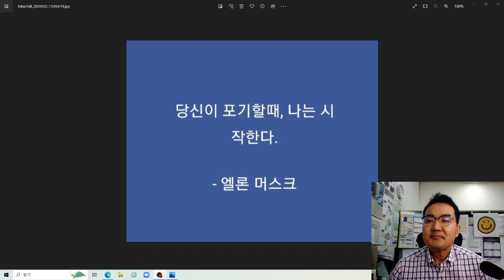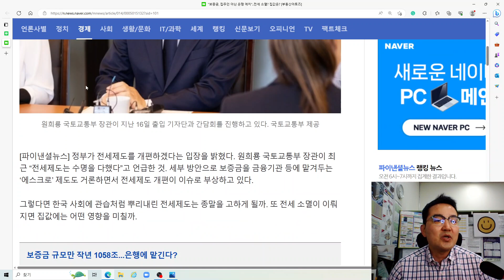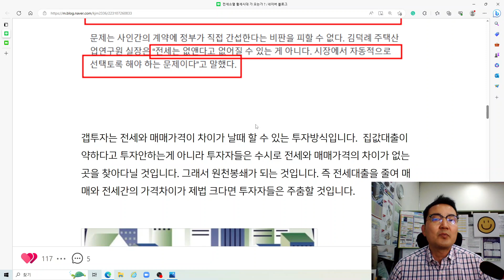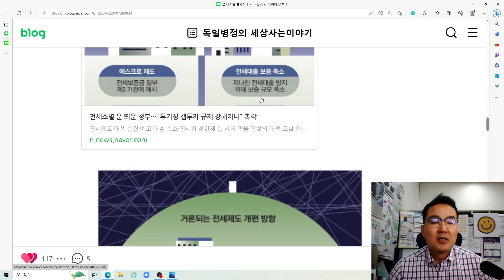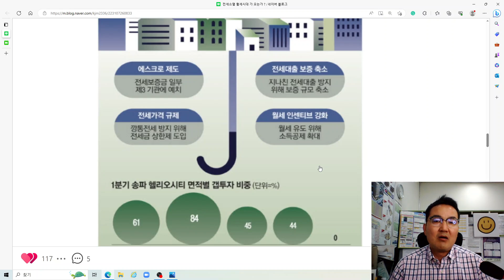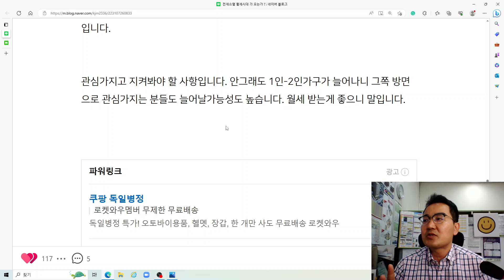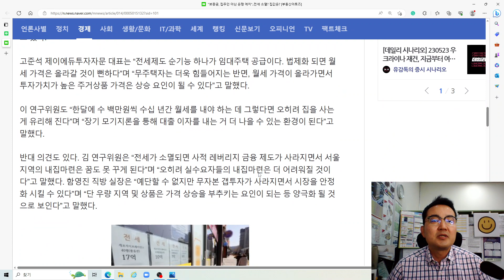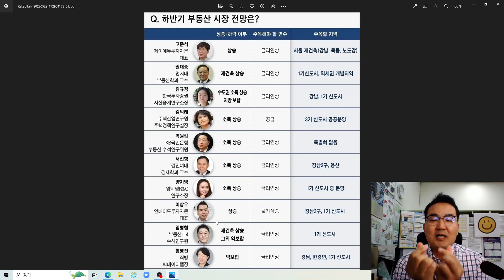전세소멸, 월세시대가 오는가? [하반기에는 고양시 부동산을 주목하세요]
안녕하세요
독일병정님의 세상사는 이야기 블로그 글 [전세소멸 월세시대가 오는가?]과
파이낸셜 뉴스 이종배 기자님 기사 ["보증금, 집주인 아닌 은행 예치"..전세 소멸? 집값은?]를
정부가 전세제도를 개편하겠다는 입장을 밝혔다. 원희룡 국토교통부 장관이 최근 “전세제도는 수명을 다했다”고 언급한 것. 세부 방안으로 보증금을 금융기관 등에 맡겨두는 ‘에스크로’ 제도도 거론하면서 전세제도 개편이 이슈로 부상하고 있다.
그렇다면 한국 사회에 관습처럼 뿌리내린 전세제도는 종말을 고하게 될까. 또 전세 소멸이 이뤄지면 집값에는 어떤 영향을 미칠까.
우선 주택 전세보증금 규모부터 살펴보자. 한국경제연구원이 분석한 자료를 보면 전세보증금 규모는 새 임대차법이 시행되면서 1000억원을 넘어섰다. 2017년 770조원에서 2022년에는 1058조원으로 증가했다.
전세는 사적계약으로 보증금 역시 사금융이다. 전세제도 폐지 핵심은 결국 1058조원에 이르는 사금융을 월세로 전환하는 것이다.
정부 구상안 가운데 하나로 에스크로 제도가 있다. 사적금융인 전세보증금을 금융기관 등에 맡기는 공적(?) 구조로 전환하는 것.
갭투자 방식으로 집을 매입한 뒤 돈을 모아 보증금을 갚아 집을 마련하는 것이 현재 구조. 만약 에스크로 제도 도입을 강제하면 전세를 놓으려는 임대인들이 상당수 줄어들 것이 뻔하다.
문제는 사인간의 계약에 정부가 직접 간섭한다는 비판을 피할 수 없다. 김덕례 주택산업연구원 실장은 “전세는 없앤다고 없어질 수 있는 게 아니다. 시장에서 자동적으로 선택토록 해야 하는 문제이다”고 말했다.
이은형 대한건설정책연구원 연구위원도 “인위적으로 강제하거나 축소할 필요가 없다”며 “시장에서 필요 없으면 전세 제도는 자동적으로 소멸될 것이다”고 말했다. 김성환 건설산업연구원 부연구위원은 “제도를 손 본다고 해도 단기간에 사라질 수 있는 게 아니다. 결국 시장 자율에 따라 결정될 문제이다”고 말했다. 전세 제도을 분석하고 고찰하는 것은 필요하지만 인위적인 통제나 간섭은 지양할 필요가 있다는 것이 전문가들의 중론이다.
전세 제도가 소멸·폐지된다고 해도 결국 순수 월세로 넘어가기 보다는 보증부 월세 형태가 될 것이 뻔하다. 김 실장은 “결국 보증부 월세가 될 것이다. 이 역시 보증금 문제가 남는다”며 “전세가 사라져도 문제가 다 해결되는 것은 아니다”고 말했다.
전세가 소멸될 경우 아파트 등 인기 주거 상품의 집값을 자극 시키는 요인이 될 수 있다는 분석도 있다.
고준석 제이에듀투자자문 대표는 “전세제도 순기능 하나가 임대주택 공급이다. 법제화 되면 월세 가격은 올라갈 것이 뻔하다”며 “무주택자는 더욱 힘들어지는 반면, 월세 가격이 올라가면서 투자가치가 높은 주거상품 가격은 상승 요인이 될 수 있다”고 말했다.
이 연구위원도 “한달에 수 백만원씩 수십 년간 월세를 내야 하는 데 그렇다면 오히려 집을 사는 게 유리해 진다”며 “장기 모기지론을 통해 대출 이자를 내는 거 더 나을 수 있는 환경이 된다”고 말했다.
반대 의견도 있다. 김 연구위원은 “전세가 소멸되면 사적 레버리지 금융 제도가 사라지면서 서울지역의 내집마련은 꿈도 못 꾸게 된다”며 “오히려 실수요자들의 내집마련은 더 어려워질 것이다”고 말했다. 함영진 직방 실장은 “예단할 수 없지만 무자본 갭투자가 사라지면서 시장을 안정화 시킬 수 있다”며 “단 우량 지역 및 상품은 가격 상승을 부추키는 요인이 되는 등 양극화 될 것으로 보인다”고 말했다.
전세제도는 순기능과 역기능이 있다. 상황에 따라 때론 순기능이 때론 역기능이 부각된다. 현재는 전세사기, 역전세난, 무분별한 전세자금 대출 등 역기능이 부각되면서 전세가 이슈가 되고 있고, 해결 방안도 역기능에 맞춰져 있다.
지금도 아파트는 전세 비중이 50%대다. 자가 보급률이 높은 지방의 경우 월세 비중이 늘고 있지만 여전히 전세를 원하는 수요도 상존하고 있다.
로또 아파트 청약을 노린 전세 수요도 있다. 무주택자 자격을 유지하기 위해 일부러 고가로 전세를 사는 수요도 있고, 빌라에 살면서 청약 기회를 기다리는 경우도 적지 않다. 주택값은 오른다는 믿음도 전세 제도를 지행태준 이유다.
워낙 복잡하게 얽혀있다 보니 임대차 제도 개편 때마다 주택시장은 심한 홍역을 앓는다.
실제로 과거 임대차 기간을 2년으로 했을 때고 그랬고, 문재인 정부 때 새 임대차법을 도입할 때도 그랬다. 전 정부의 새 임대차법 후유증은 지금도 진행중이다.
정부는 임대차 시장 개편안을 내놓을 계획이다. 한 전문가는 “긴 호흡으로 정확한 원인 진단과 분석이 필요하다”며 “이것 없이, 전세 제도가 문제가 있다고 폐지하는 것은 문제다”고 충고했다.
전세제도가 당장 사라지거나 소멸되기는 쉽지가 않겠지만, 전세사기 건으로 임대차 시장 개편안을
내놓을 계획이기에, 많은 부분에 있어서 변화가 있으리라 생각합니다.
우리나라도 전세에서 월세로 많은 부분 전환될듯 예상합니다.
특히 올하반기 대곡소사선 개통이후에 고양시 부동산 시장을 주목하세요
미리미리 내집 마련을 하셔서 변화되는 주택시장에서 선제적으로 대응하셨으면 좋겠습니다.